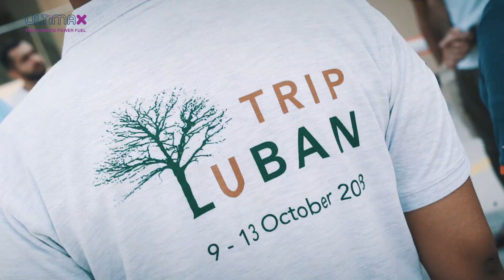Luban trip - Sponsored by Ultimax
Follow this exciting trip by Porsche Club Oman all the way from Muscat to Salalah sponsored by Ultimax, the only 98 performance fuel in Oman
Oman Oil Marketing: "You Trust. We Care"